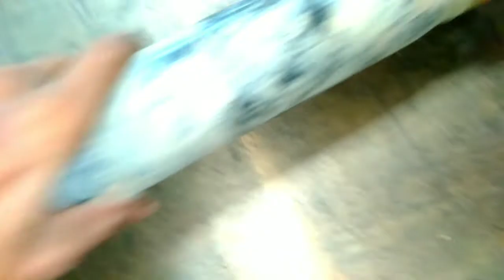Drive save setting /ড্রাইভ সেভ সেটিং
Drive save setting
ড্রাইভ সেভ সেটিং